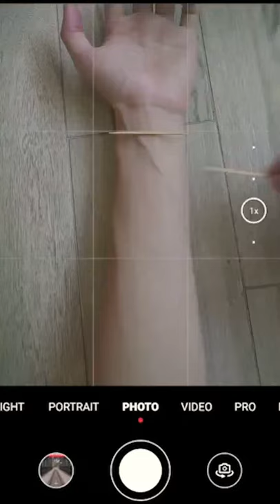Needle hack!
"Hello, friends♥️

PicsArt
Amazing
Amazing_photo
Amazing_editing
Photo
Photo_makeking
Photography
Photographer
Editing
Editor
New
New_photo
New_idea
PicsArt_editing
PicsArt_editor
Creative
Creative_photo
photoshoot
Amazing & cool
PicsArt_Shorts